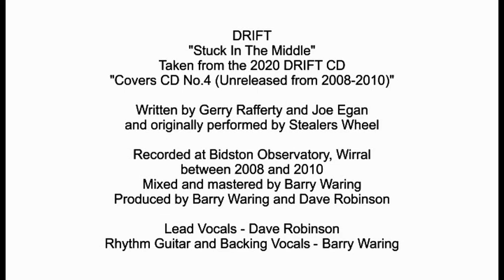DRIFT - Stuck In The Middle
Drift performing Brown Eyed Girl, as made famous by Stealers Wheel.
Take from the DRIFT CD 'Covers CD No.4' (unreleased from 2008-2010)
Lead Vocals - Dave Robinson
Rhythm Guitar and Backing Vocals - Barry Waring